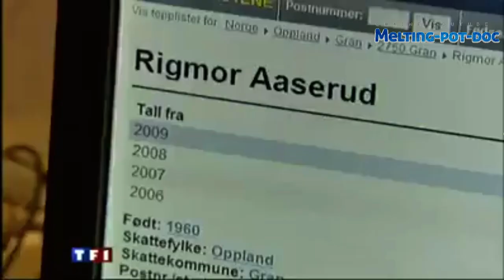La Norvège Un exemple à suivre